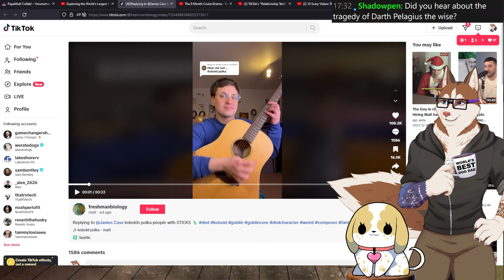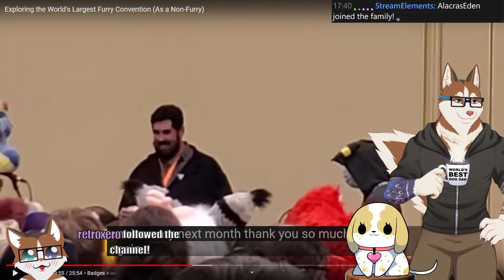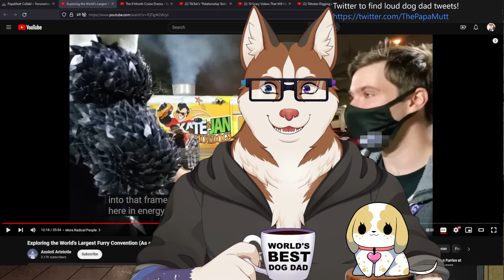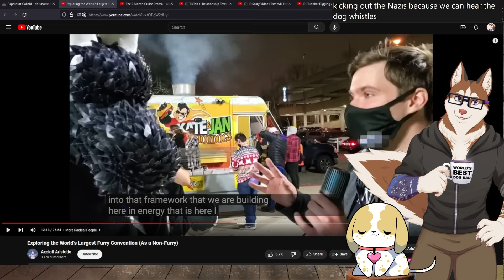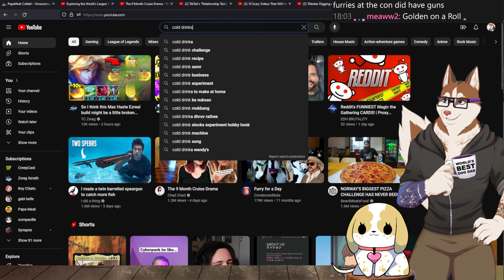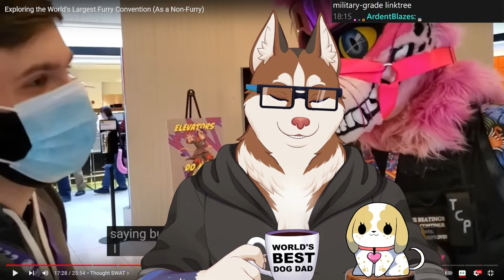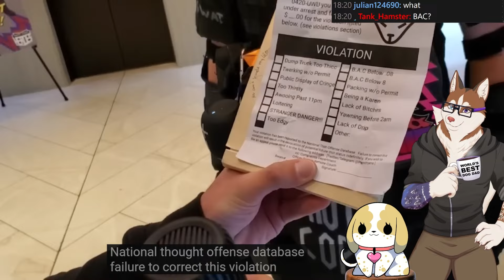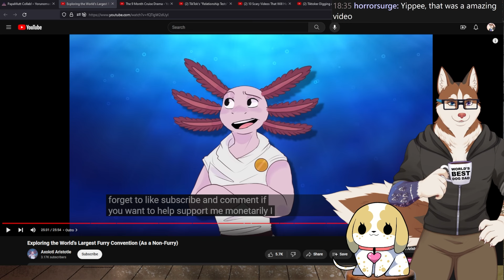NonFurry Checks out a Furry Convention! [Papa Reacts]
If you want more like this, then let me know as well!